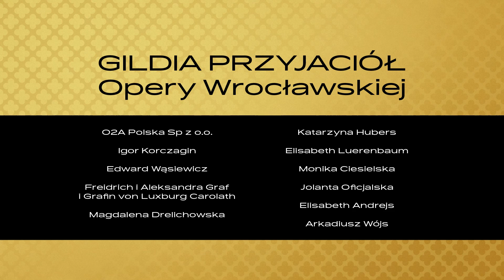Opera daje oddech – odc. 15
Odcinek 15
Program „Opera daje oddech” to cykl bezpłatnych warsztatów dla osób, które borykają się z problemami oddechowymi po przebytej chorobie. Spotkania prowadzą artyści Baletu Opery Wrocławskiej i Chóru Opery Wrocławskiej. Partnerem projektu jest Dolnośląskie Centrum Chorób Płuc we Wrocławiu.

Produkcja: Opera Wrocławska